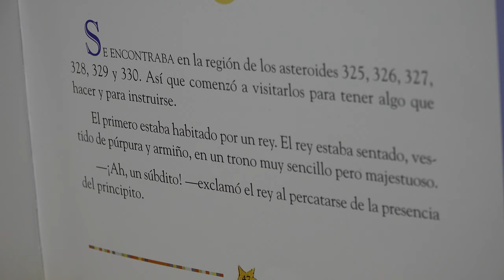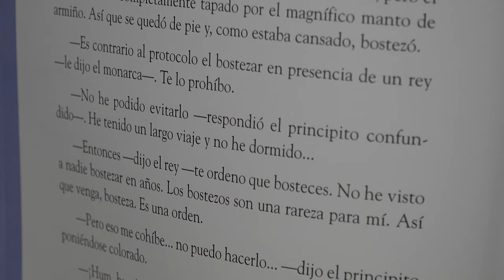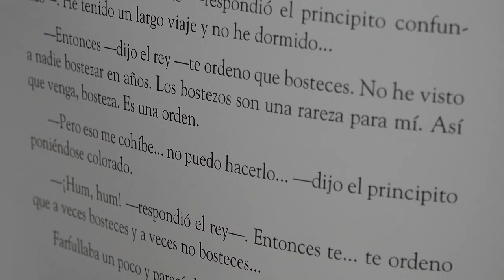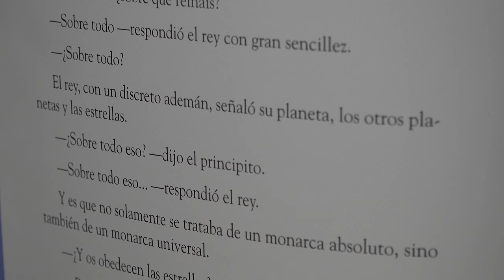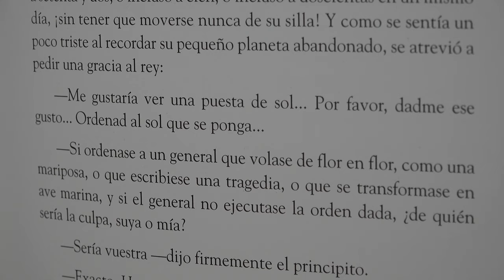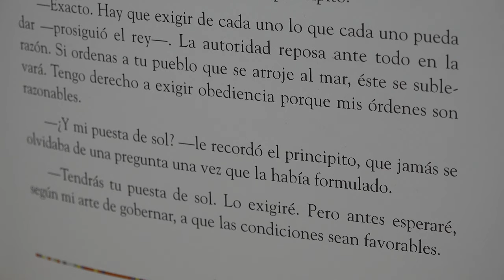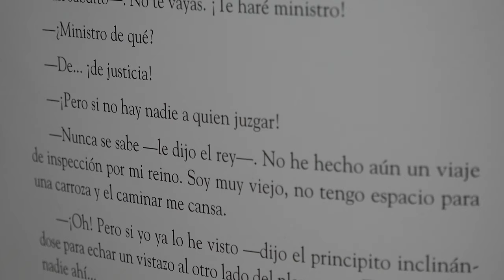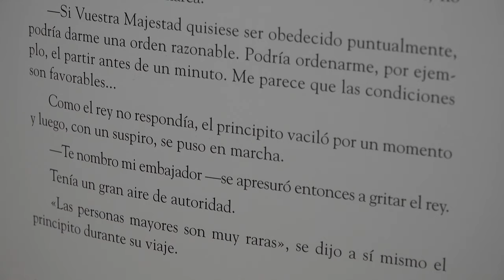"El Principito" Antoine de Saint-Exupéry - Capítulo X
'El Principito', del autor francés Antoine de Saint-Exupéry, cumple 80 años en 2023. Este libro se publicó por primera vez en Nueva York, Estados Unidos, el 6 de abril de 1943. Capítulo X - Alejandro Álvarez Gallego, Viceministro de Educación Superior, Ex Rector Universidad Pedagógica Nacional.